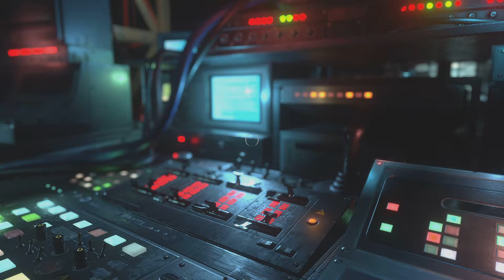RESIDENT EVIL RESISTANCE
Golden team